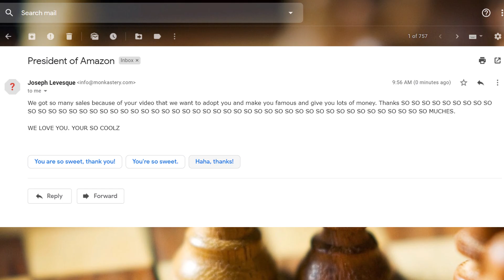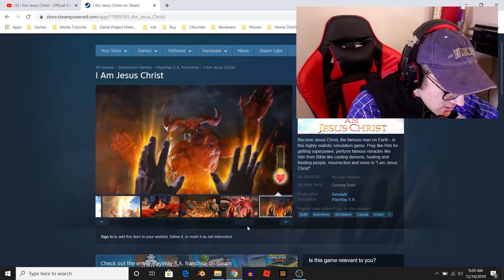SOMEBODY MADE A JESUS SIMULATOR! - I Am Jesus Christ Trailer Reaction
I am a dedicated Christian. Despite this, I don't fall head over heels for every game, movie, or song (well, maybe I do for music) that features Jesus in it. I still get flashbacks to games like You Testament when I hear about things like that.

So, now... There is a new game called "I Am Jesus Christ." This game allows you to take the role of Jesus and perform numerous famous miracles, including casting out demons, healing the sick, and feeding the hungry.

But... is this just more internet meme material, or is it an actual reverent, worthwhile game to check out?